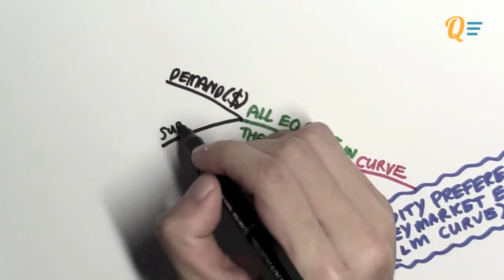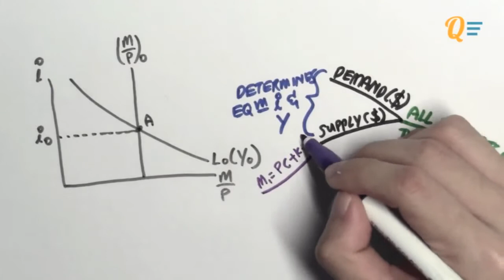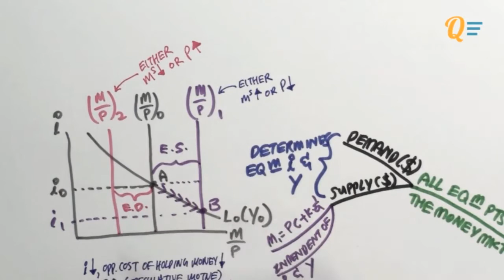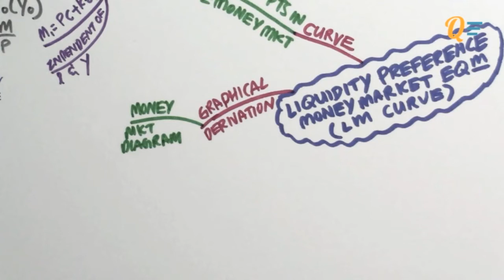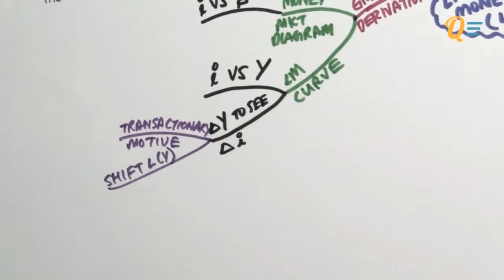EC1002 - 11.02 The LM Function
for the full video and description!